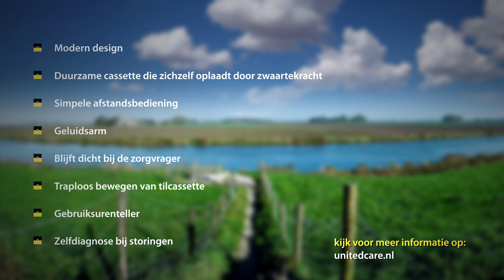Transferhulpmiddel Sherpa 2 Compact + 2 punts juk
De Sherpa 2 Compact is een plafondtillift die ontworpen is om in combinatie met een passende tilband, zorgvragers te tillen en te verplaatsen. Tijdens het passief tillen is de zorgvrager niet in staat medewerking te verlenen, maar wel in staat de afstandsbediening van de Sherpa 2 Compact zelf te bedienen.